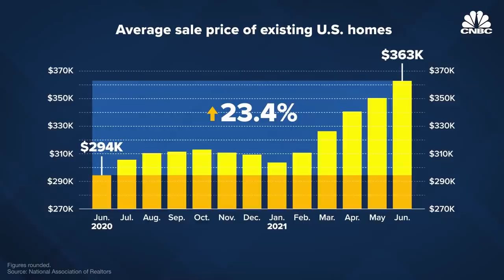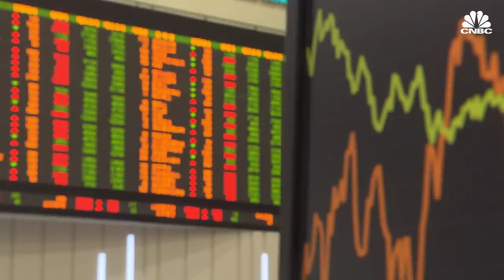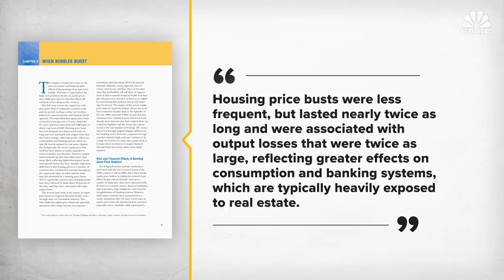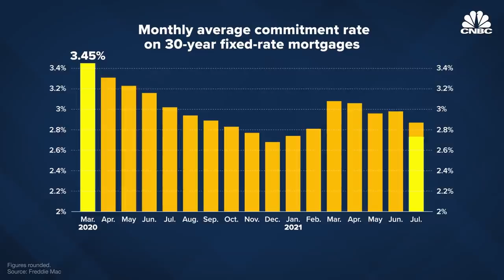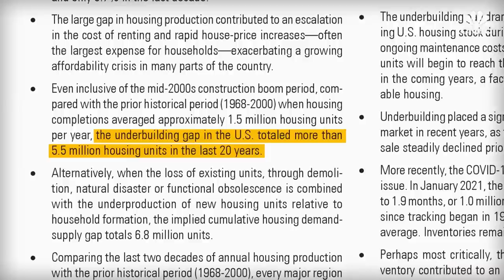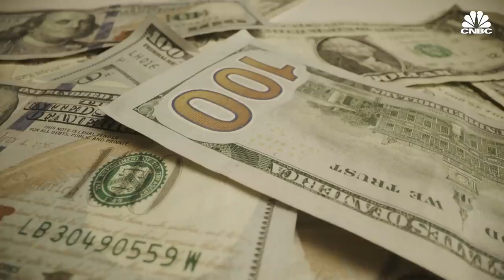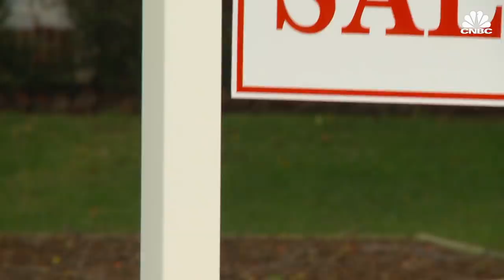Is The U.S. In Another Housing Bubble?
The U.S. housing market has been an unlikely beneficiary from the Covid-19 pandemic.

During the pandemic, home prices have climbed at a record pace. The median price for an existing home reached over $363,000 in June 2021, a 23.4% year-over-year increase.

“You can see in just basically the last 15 months or so, we’ve seen a dramatic acceleration in home price growth to levels we haven’t seen in decades,” CoreLogic chief economist Frank Nothaft said.

However, according to most experts, the market is shaping up to look more like a boom rather than a bubble.

“We say bubble because we can’t believe how much prices have gone up,” CNBC real estate correspondent Diana Olick said. “A bubble tends to be something that’s inflated that could burst at any minute and change and that’s not really the case here.”

While speculation certainly is a factor, the main cause for the current housing demand is low mortgage rates. At the start of the pandemic in March 2020, the 30-year fixed-rate mortgage rate sat at 3.45%. By July of this year, that number had dropped to 2.87%.

Supply is also an issue. According to the National Association of Realtors, the U.S. has underbuilt its housing needs by at least 5.5 million units over the past 20 years. That’s a stark comparison to the previous housing bubble in 2008 when overbuilding was the issue.

“So we’ve got a boost in demand that’s due to record low mortgage rates and we’ve got a shrinkage of supply,” Nothaft said. “So between more demand and less supply, prices are up and they’re up at the fastest pace since the 1970s.”